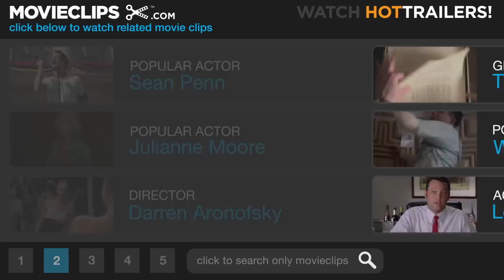Pi (11/12) Movie CLIP - Rabbi Cohen (1998) HD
CLIP DESCRIPTION:
Rabbi Cohen (Stephen Pearlman) kidnaps Max (Sean Gullette) in order to get his help with deciphering the Torah.

FILM DESCRIPTION:
Darren Aronofsky scripted and made his directorial debut with this experimental feature with mathematical plot threads hinting at science-fictional elements. In NYC's Chinatown, recluse math genius Max (Sean Gullette) believes "everything can be understood in terms of numbers," and he looks for a pattern in the system as he suffers headaches, plays Go with former teacher Sol Robeson (Mark Margolis), and fools around with an advanced computer system he's built in his apartment. Both a Wall Street company and a Hasidic sect take an interest in his work, but he's distracted by blackout attacks, hallucinations, and paranoid delusions. Filmed in 16mm black-and-white, the Kafkaesque film features music by Clint Mansell (of the UK's Pop Will Eat Itself band). Shown at the 1998 Sundance Film Festival where Aronofsky won the drama directing award.

CREDITS:
TM & © Lionsgate (1998)
Cast: Sean Gullette, Stephen Pearlman, Ben Shenkman
Director: Darren Aronofsky
Producers: Tyler Brodie, Scott Franklin, David Godbout, Katie King, Richard Lifschutz, Randy Simon, Jonah Smith, Scott Vogel, Eric Watson
Screenwriters: Darren Aronofsky, Sean Gullette, Eric Watson